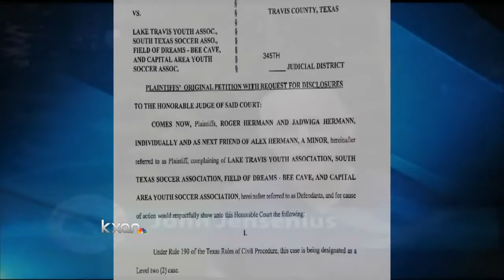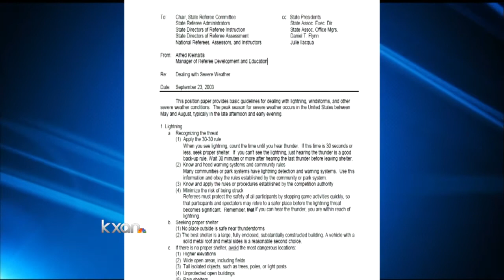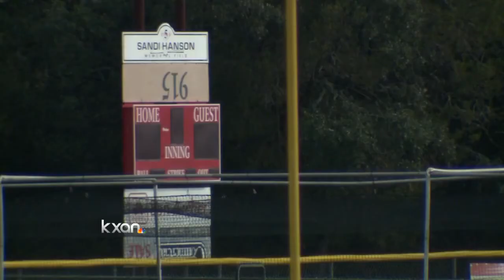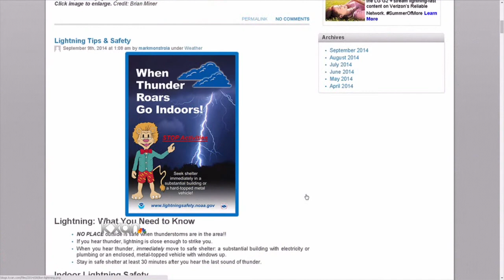Lightning strike alert tools not required at kids’ sporting events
Deadly lightning strikes happen all over America and yet there are no overarching rules mandating the use of modern detection equipment for sports leagues or outdoor athletic facilities.